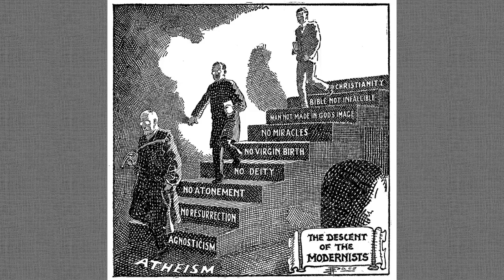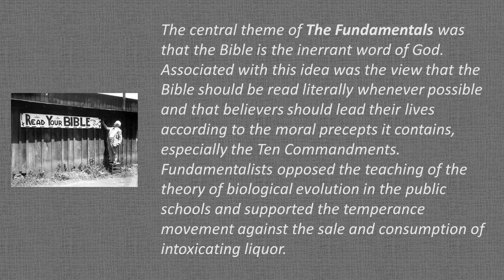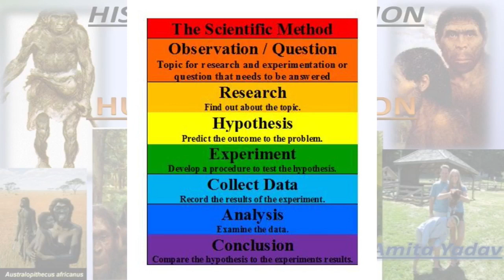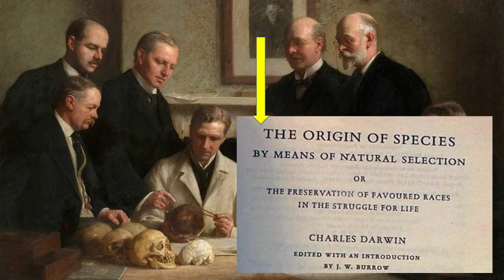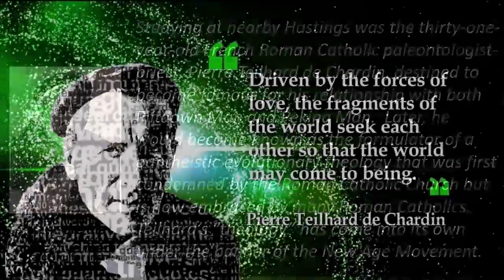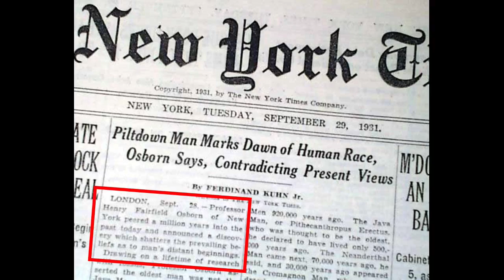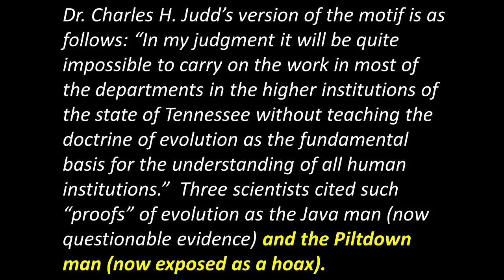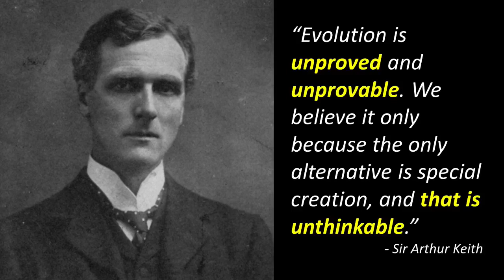WOW 2/16/2022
WOW 2/16/2022 "Goo to You, Part 2" with Pastor Brian